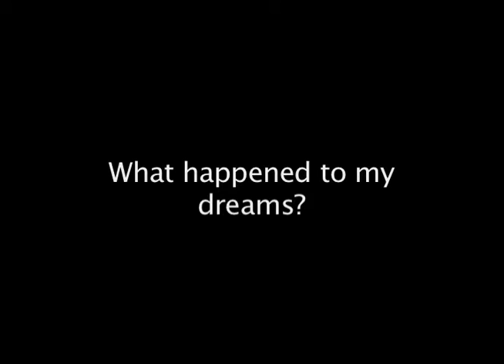How can I turn my life around?